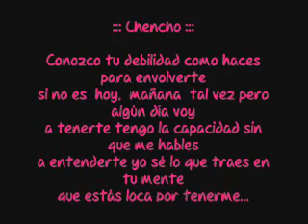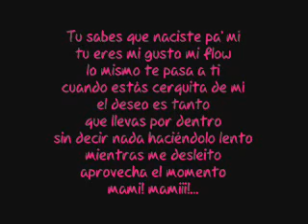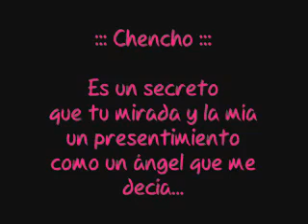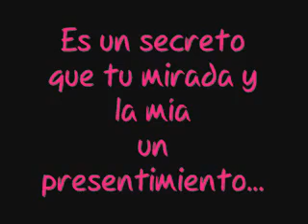es un secreto - plan b (letra) $jh